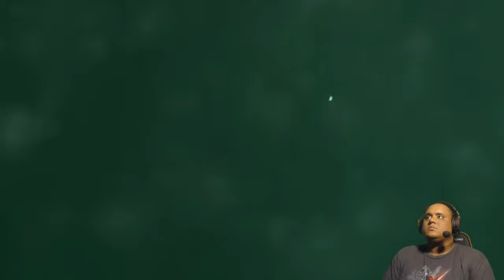Metal Gear Solid 2: Sons Of Liberty - Part 5 (Playthrough/Walkthrough)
MGS2 Pt. 5
Harrier Boss Fight